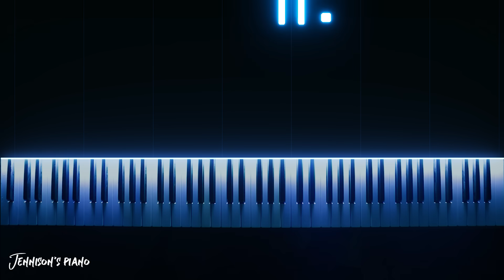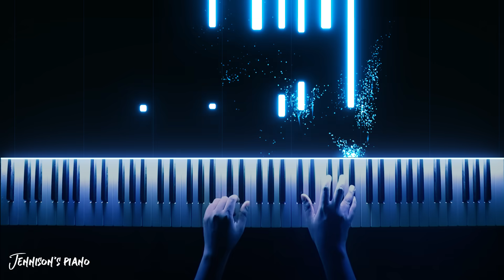Munbe Vaa - Piano Cover | Sillunu Oru Kadhal | AR Rahman | Jennisons Piano | Tamil BGM Ringtone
Headphones 🎧  Mandatory ❤️
📇 Enquire to learn music with Jennison's Piano via Online Private Lessons

Checkout the Piano Cover  of Love Melody "Munbe Vaa"

🎹 Piano: Yamaha P-45
📹 Camera: Canon 80D
💡 Effects : Synthesia & Particle Visualizer